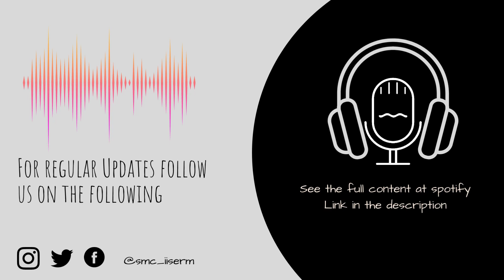Balancing Work and Parenting || Scientifically Speaking || Episode 02 (ft Dr Anu Sabhlok)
Dr Sabhlok is an Associate Professor in the Department of Humanities and Social Sciences at IISER Mohali. She earned a dual PhD in Feminist Studies from Pennsylvania State University and taught there as an Assistant Professor for a while before coming back to India and joining IISER Mohali.

Credits:

Camera:  Shiv, Pallav
Editor: Ayan
Host: Harsh Vardhan Singh
Crew:  Sagar, Himanshu, Parampreet, Rishita, Abhinandan and others